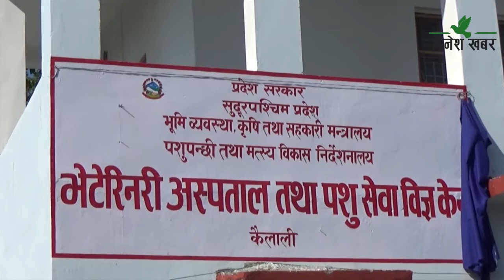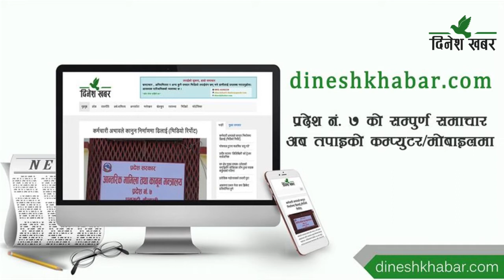Dinesh Khabar Morning News /दिनेश खबर समाचार ०९ भदौ २०७८